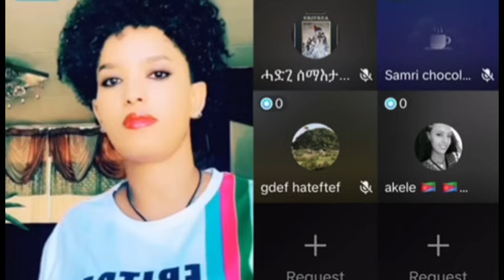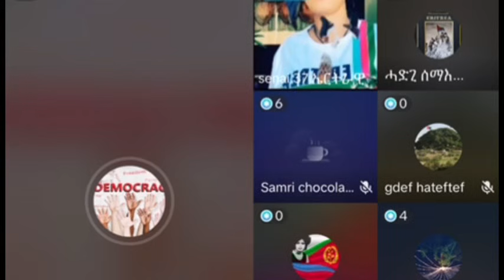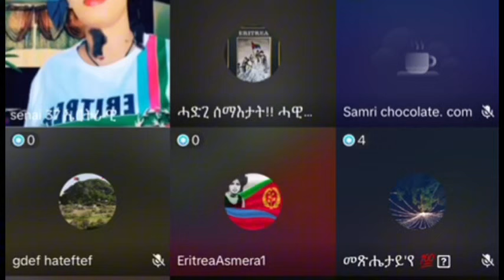Zerit - @Hidmona Tv@G drar@Eri tv@Solo media@Tefetawi talkshow@Eri Sat@Neshnesh Tv@atvasena